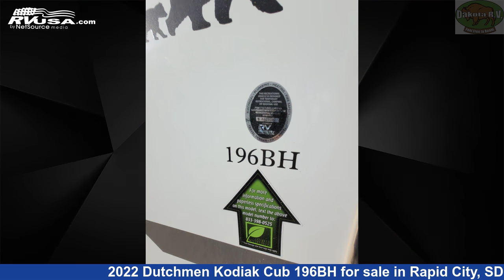Unbelievable 2022 Dutchmen Kodiak Cub Travel Trailer RV For Sale in Rapid City, SD | RVUSA.com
This 2022 Dutchmen Kodiak Cub 196BH is a Travel Trailer RV. It is located in Rapid City, SD 57702 and is offered for sale by Dakota RV. This New Dutchmen Is 23' 8" in length and features 1 slideout, sleeps 6, Spare Tire Kit, Microwave, Water Heater, Refrigerator, CO Detector, Slideout, Auxiliary Battery, Stove Top Burner, LP Detector, Air Conditioning, and 52 gal fresh water capacity. The floorplan layout of this Travel Trailer features Bunk Beds, Front Bedroom.The unloaded weight of this 2022 Dutchmen Kodiak Cub 196BH is 4102 lbs.

Dakota RV is a dealer for brands like: CrossRoads, Dutchmen, K-Z, Winnebago and offers the following rv services: Parts/Accessories, Service. They stock rv types such as: Class A, Class B, Class C, Diesel Pusher, Expandable Trailer, Fifth Wheel, Toy Hauler, Travel Trailer. For more information and pricing on this unit, To see all units available for sale by Dakota RV,